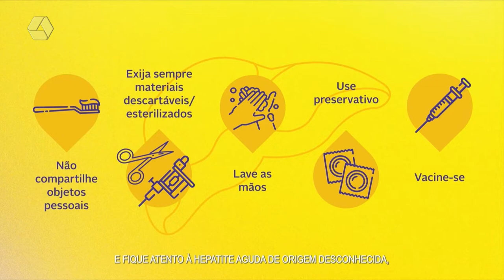RCN Notícias 28/07/2022